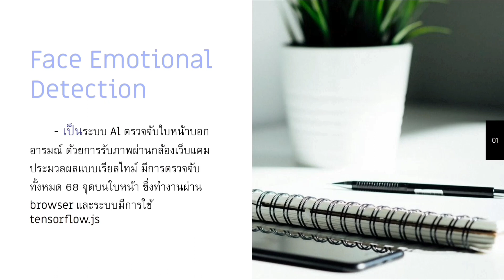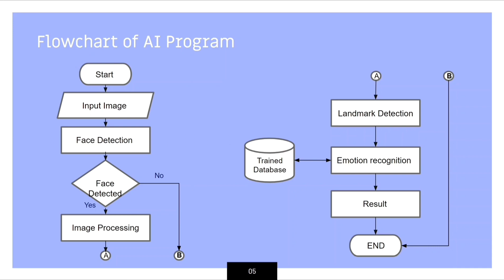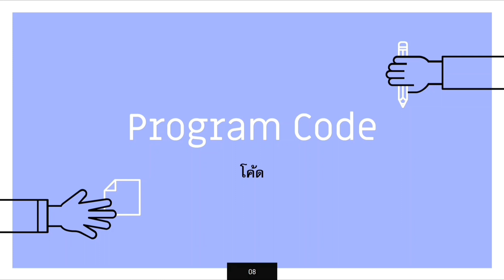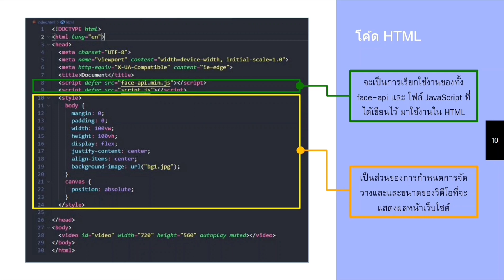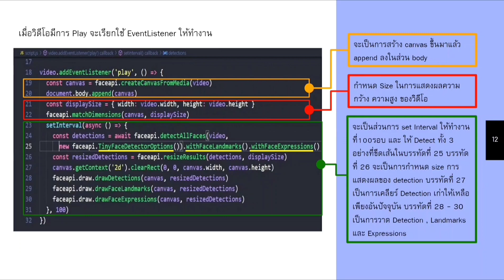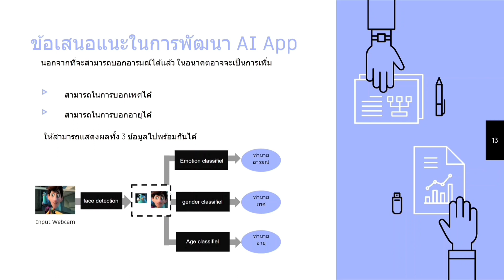การออกแบบ AI Application สำหรับตรวจจับใบหน้าบอกอารมณ์ - SWU Computer Engineer